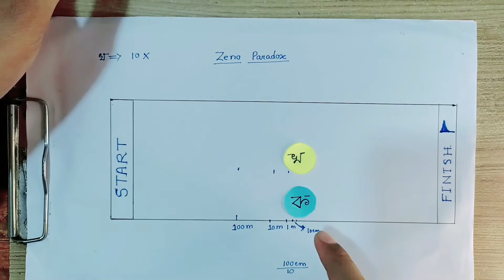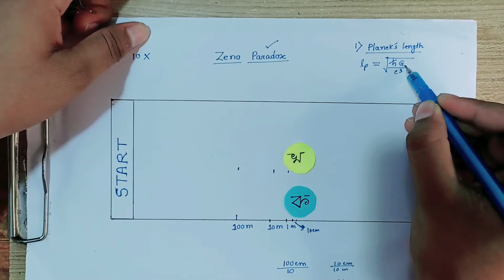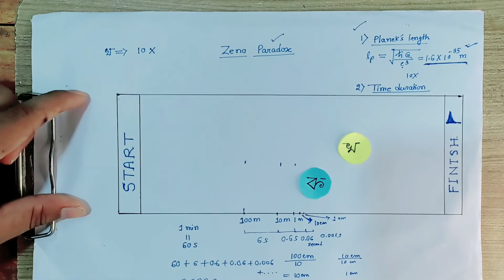Zeno Paradox || One Dimensional Motion